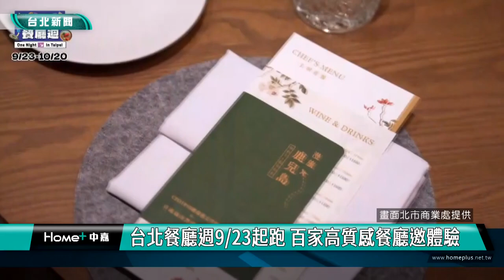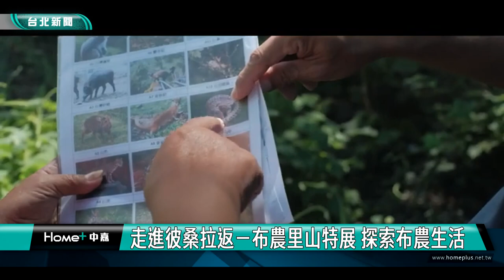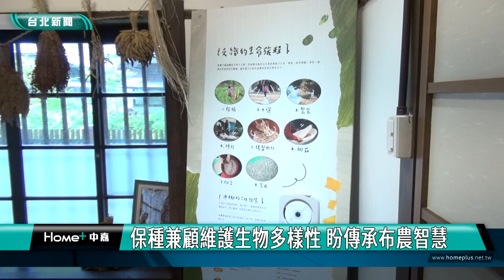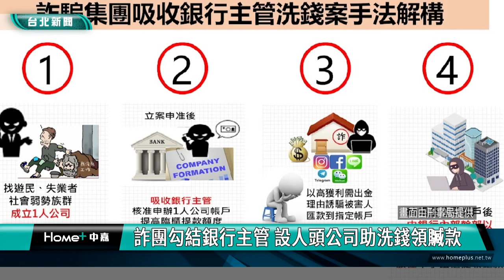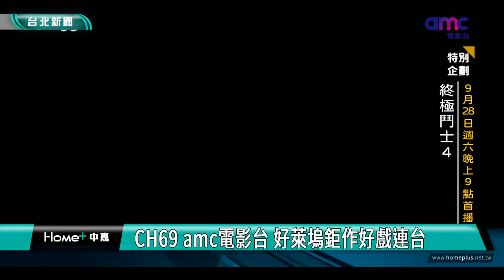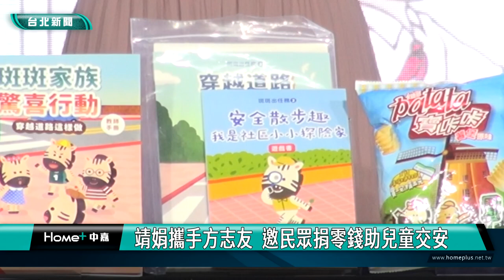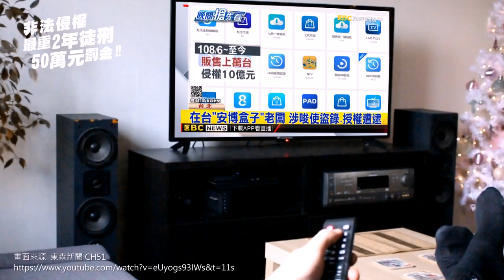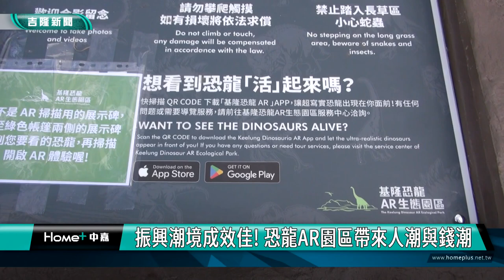中嘉台北新聞-20240911